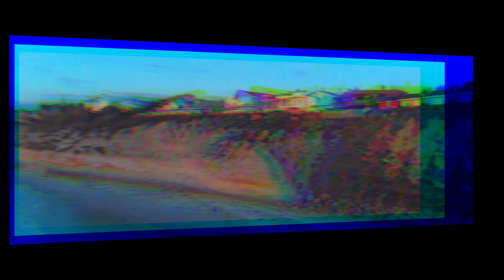DJI Mavic Air 4k North Drone Video Moonlight Beach Fly Encinitas San Diego Video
Mavic Air 4k North Moonlight Beach Fly Encinitas San Diego Video